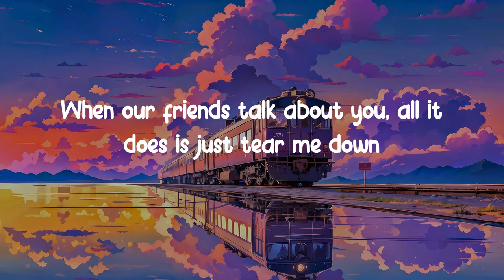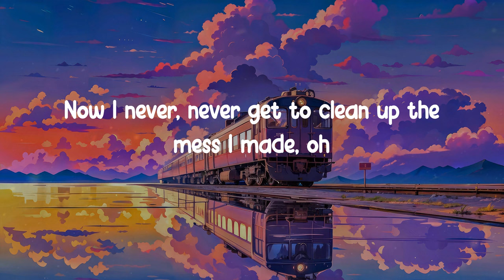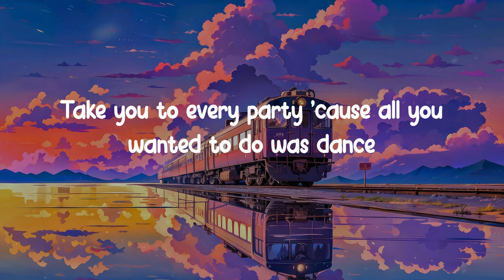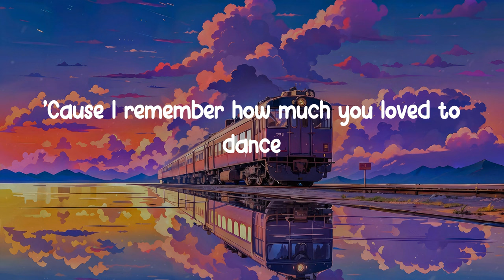𝐖𝐡𝐞𝐧 𝐈 𝐖𝐚𝐬 𝐘𝐨𝐮𝐫 𝐌𝐚𝐧 - 𝐁𝐫𝐮𝐧𝐨 𝐌𝐚𝐫𝐬 (𝐋𝐲𝐫𝐢𝐜 𝐕𝐢𝐝𝐞𝐨)